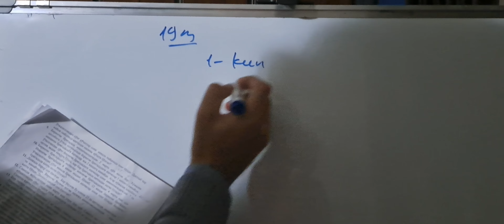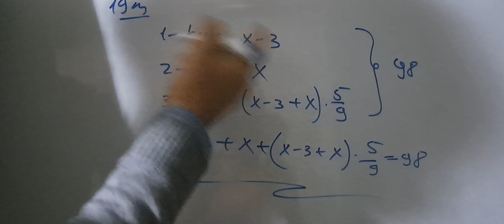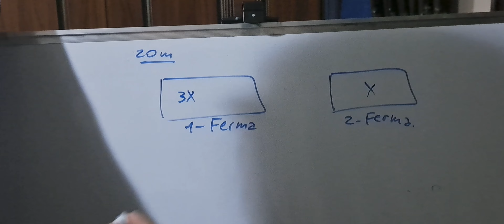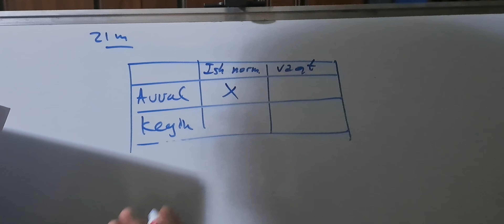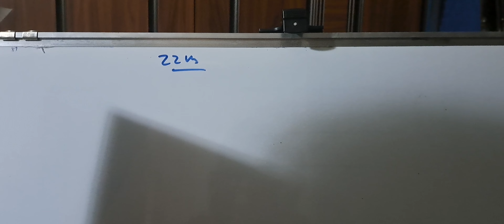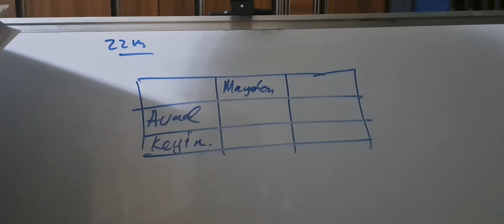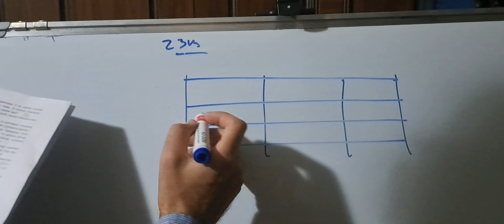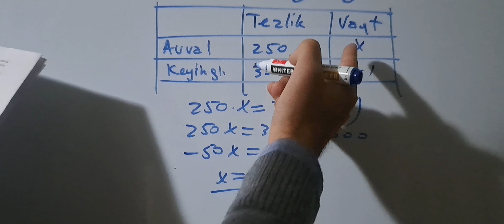Usmonov darsligidan matnli masalalar, 19m, 20m, 21m, 22m, 24m. abiturent va o‘quvchilar uchun